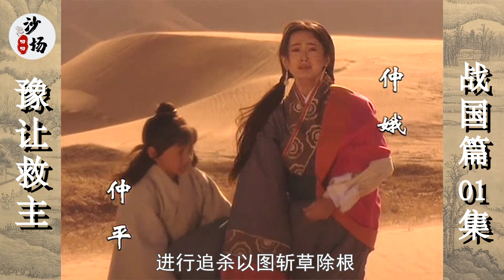东周战国篇01：中原第一大国晋国，被四大家族彻底瓦解，三家分晋初露端倪